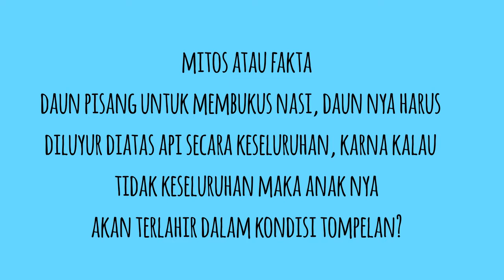Mitos Atau Fakta Kehamilan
Hay Semua.
Bersama kami Asnah Dan suci.
Di video kali ini aku dan suci mau sharing tentang mitos atau fakta seputar kehamilan.
Yuk Di simak
1. Mitos ibu hamil yg lagi ngidam harus dituruti kemauan nya, jika tidak anak nya akan terlahir dalam kondisi ileran
Fakta nya : Ngidam dipengaruhi oleh hormon progesteron yang meningkat pada masa kehamilan, sehingga si ibu kemauan nya banyak,  sedangkan ileran adalah kondisi normal yang terjadi pada anak di bawah usia dua tahun, dan seiring bertambah nya waktu dan usia hal itu akan menghilang.
2. Mitos Daun pisang untuk membungkus nasi, daun nya harus di luyur di atas api secara keseluruhan, karna kalau tidak keseluruhan anak nya akan terlahir dalan kondis tompelan.
Fakta nya : Muncul nya tompel karna adanya kehadiran kelompok sel yang berpigmen di kulit.